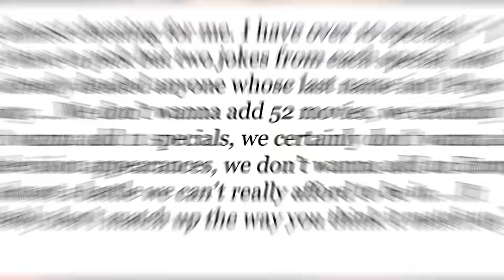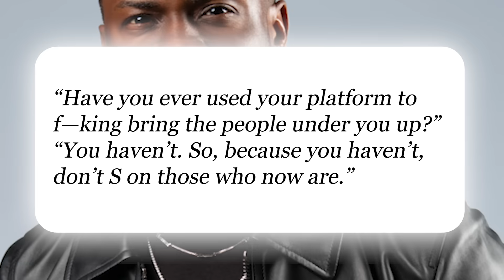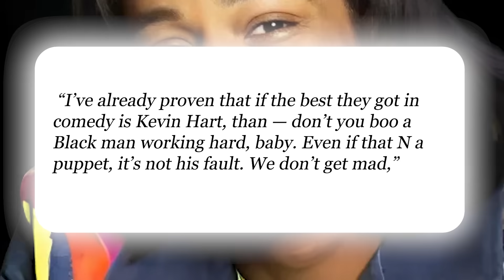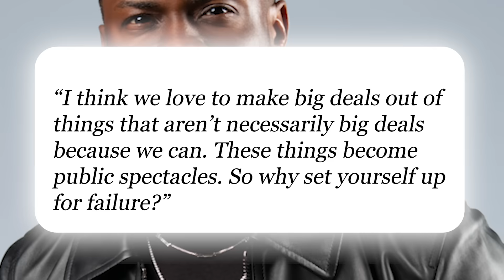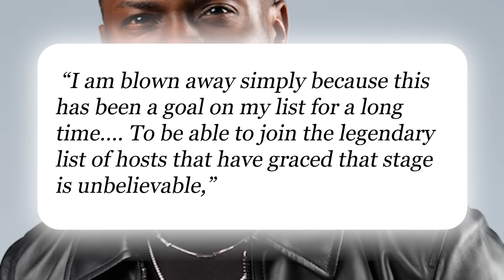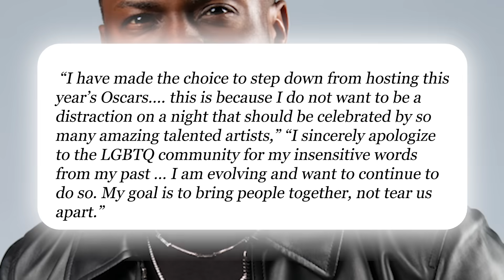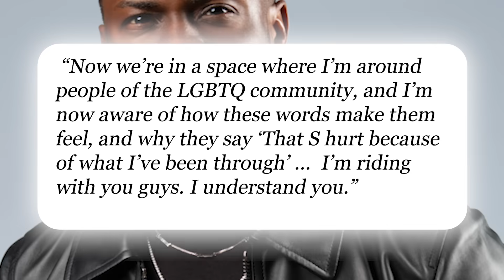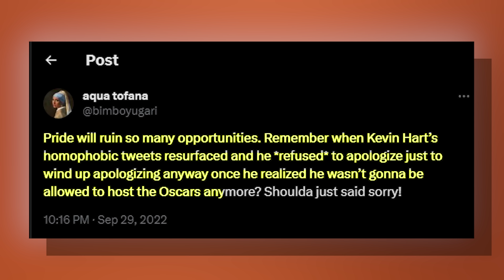Kat Williams Tried to WARN You About Kevin Hart..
"It's almost cheating for me. I have over 10 specials," Williams said. "I don't have to pick but two jokes from each special, and I've already deaded anyone whose last name isn't Pryor anyway. …We don't wanna add 52 movies, we certainly don't wanna add 11 specials, we certainly don't wanna add 49 television appearances, we don't wanna add an Emmy. It's almost a battle we can't really afford to be in. …It probably don't match up the way you think it match up."